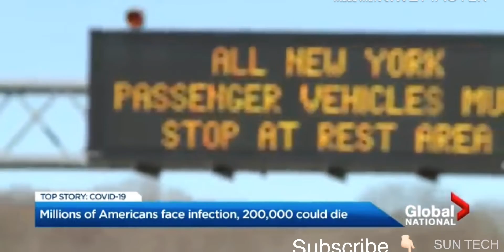Coronavirus outbreak: Millions potentially at risk in U.S.; pandemic's global environmental impact